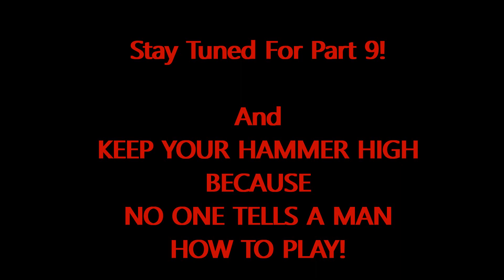Dawn of War Soul Storm Imperial Guard Campaign Part 8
This is a redo of a series that I was trying to do quite some time ago and my editing software at the time kept rendering it in 480 and looked like crap.  This is an LP of Warhammer 40k Dawn of War Soulstorm and I will be playing as the Imperial Guard.